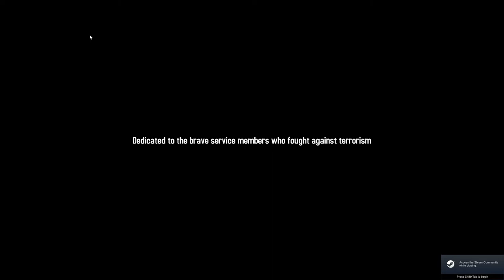AFGHANISTAN '11 / Learn To Play / TUTORIAL Part 2 Of 4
This part of the tutorial is all about gathering intel on the enemy, and how to make use of that.  Make alliances with local villages, deal with booby traps laid out for you, work on winning over the hearts and minds of the population...

From the publisher:

Slitherine and Every Single Soldier are once again taking the strategy genre from a totally new angle. After the stunning success of Vietnam ’65, the counter-insurgency gaming system create by Johan Nagel is back in a new setting, with a new look and with a monumental list of new features.

As before, you are faced with the task of destroying an ever elusive enemy while striving to win the Hearts & Minds of the local population. You must juggle spending resources to fight the enemy, while at the same time capitalizing on the opportunity to bring civilians to you cause.

You are facing a barrage of obstacles, from IED's to hidden enemies such as local militia that excel at guerrilla warfare as well as Taliban troops that make their way over the mountains from Pakistan to stifle your efforts. You own casualties can severely damage military progress, while eliminating enemy troops and assisting villages and improving their infrastructure can significantly assist you. You will have many tools to achieve success, from the mighty Apache Helicopter, to Special Forces units which can be used to train Afghan National Army Units, or to hunt down the enemy.

Logistics are also a key factor: defending supply convoys without which troops will suffer and will be vulnerable to ambushes and loss of combat effectiveness is the key to attain a solid victory.

Furthermore a tense political situation grips the country. Unpredictable Political Events can significantly alter the outcome of the struggle and Elections will play a vital role in the mission to stabilize Afghanistan.

With 18 different campaign scenarios starting from the initial actions in Afghanistan to the culmination of American involvement there are tens of hours of counter-insurgency warfare to be played. The game also has an extremely customizable Skirmish mode which allows to consistently alter any parameter of the operation the your liking.